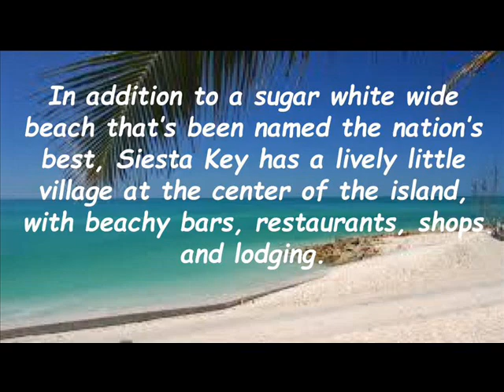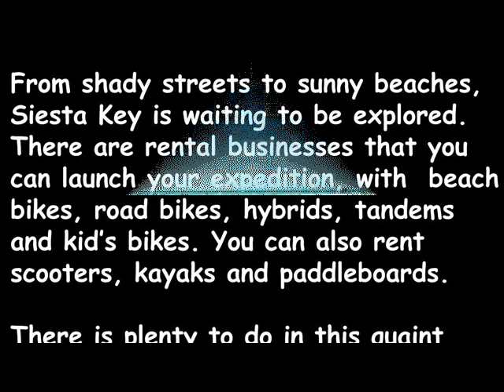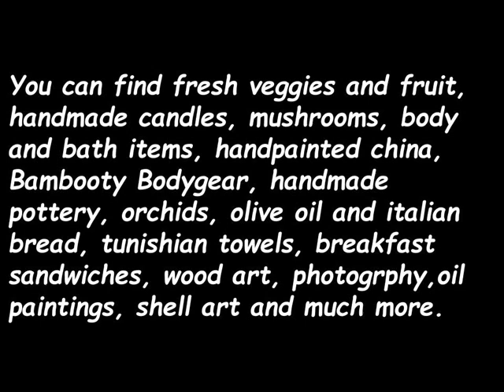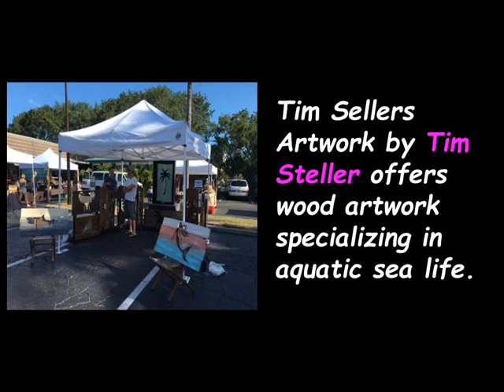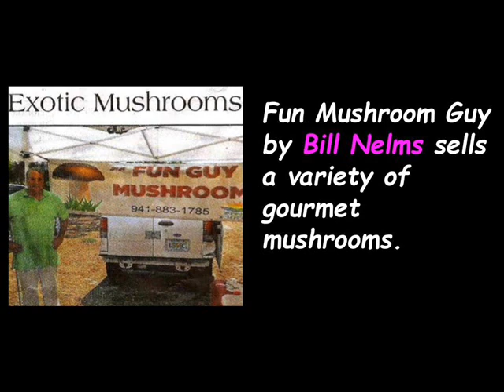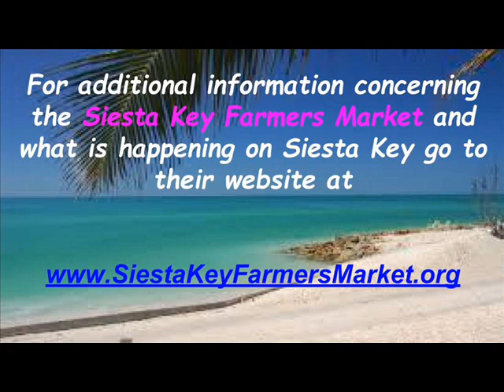Things To Do Sundays In Siesta Key Village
Things To Do Sundays In Siesta Key Village. In addition to a wide, white beach that’s been named the nation’s best, Siesta Key has a lively little village at the
center of the island, with beachy bars, restaurants, shops and
lodging. Steps away from a wave and dolphin watching, you can
catch lunch, buy a new bathing suit or cool off at watering holes
like The Hub Baja Grill, The Cottage, Gilligan's Island Grill, The Old Salty Dog, Siesta Key Oyster Bar aka SKOB and The Beach Club, and you will find that musicians rock day and night.

From shady streets to sunny beaches, Siesta Key is waiting to be
explored. where you can rent and launch your expedition, with beach bikes, road bikes, hybrids, tandems and kid’s bikes. You can also rent scooters, kayaks and paddleboards.